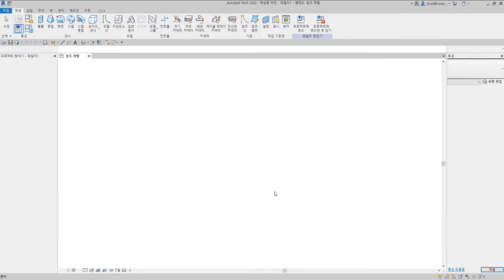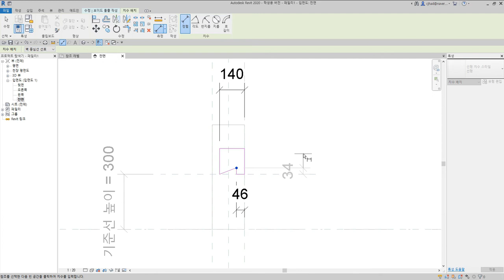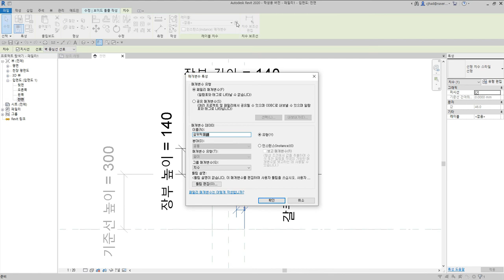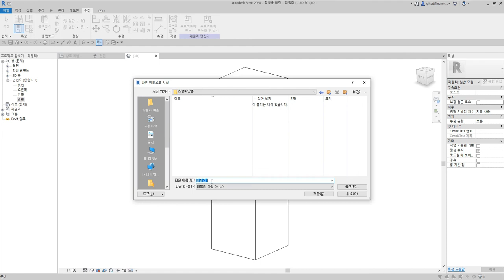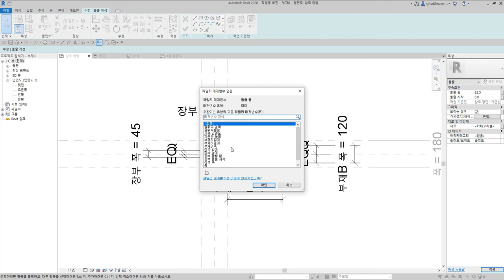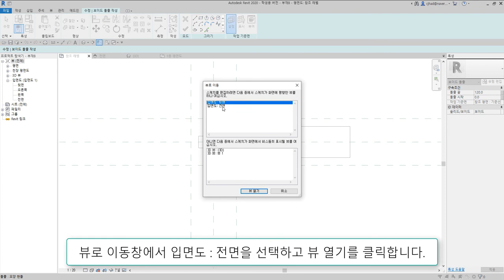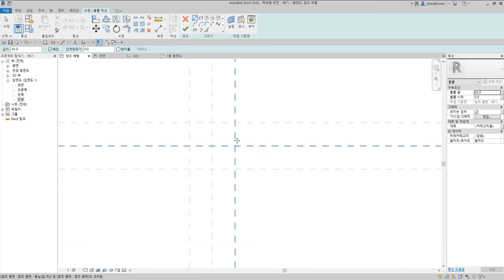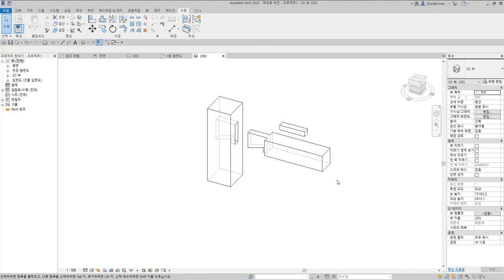52)갈퀴맞춤_Revit으로 재구성한 한옥 결구법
갈퀴맞춤은 한 재 마구리에 반주먹장부형으로 깍아 내려 끼우는 결구방식

 - 턱이음 : 반턱이음, 갈퀴이음
 - 엇걸이이음 : 엇걸이이음, 엇걸이빗턱이음, 엇걸이촉이음, 엇걸이홈이음
 - 빗이음 : 빗이음, 엇빗이음, 빗턱이음, 빗걸이이음, 엇턱이음, 반턱빗이음
 - 은장이음 : 나비장이음, 자촉이음, 도투마리 은장이음
 - 촉이음 : 촉이음

 - 턱맞춤 : 반턱맞춤, 반턱연귀맞춤, 삼분턱맞춤, 양걸침턱맞춤, 외걸침턱맞춤, 어깨빗따기맞춤, 새부리따기맞춤
 - 숭어턱맞춤 : 숭어턱맞춤
 - 촉맞춤 : 촉맞춤

 - 턱쪽매 : 반턱쪽매, 빗쪽매, 오늬쪽매
 - 혀쪽매 : 제혀쪽매, 딴혀쪽매, 양제혀쪽매, 턱제혀쪽매
 - 은장쪽매 : 나비장쪽매, 거멀띠장쪽매, 틈막이대쪽매, 은살대꽂기